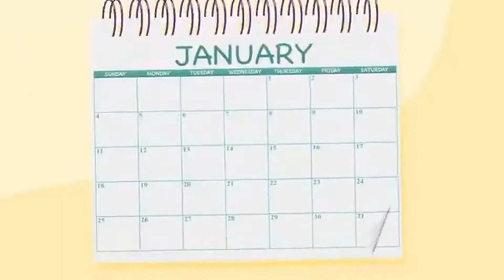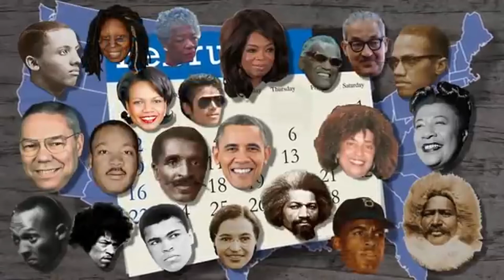Arden Morning Announcements - February 8